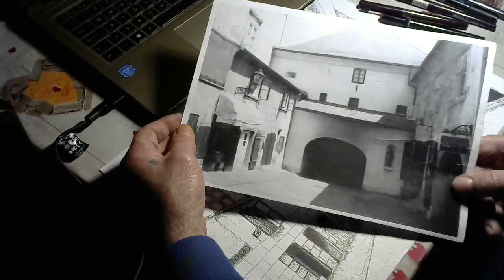KAMENITA VRATA,ZAGREB,CROATIA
Kamenita vrata,crtanje tušem(POINTILIZAM-točkasto crtanje)